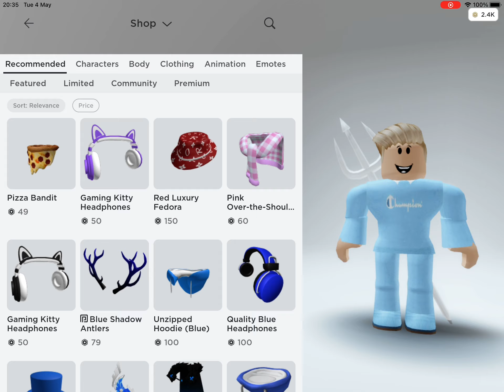My Roblox Avatar Inventory!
In this video I will be showing my Roblox avatar inventory watch to the end to see the items!